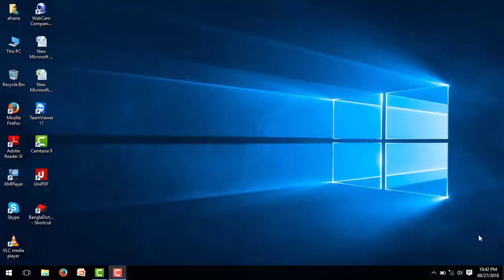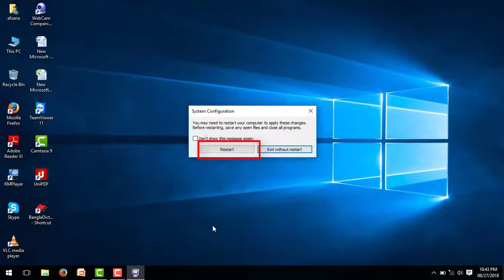how to start up service disable || how to disable start up program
about video
How to fix start up service dusable